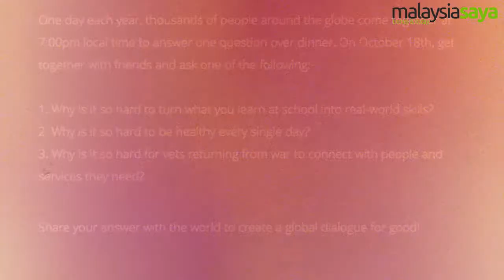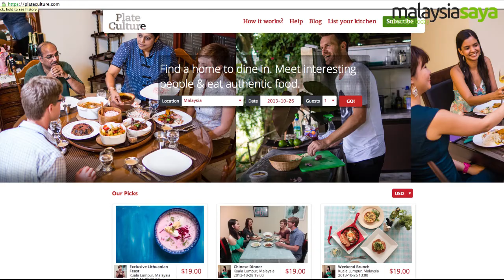Feast on Good with Plate Culture.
Feast on Good is the biggest for-good dinner party in the world.
One day each year, thousands of people around the globe come together at 7:00pm local time to answer one question over dinner. On October 18th, friends and family got together and discussed:

-Why is it so hard to turn what you learn at school into real-world skills?

Founders of Plate Culture also tell us about this new food loving and sharing community that started in Malaysia and is expanding across the South East Asia region.